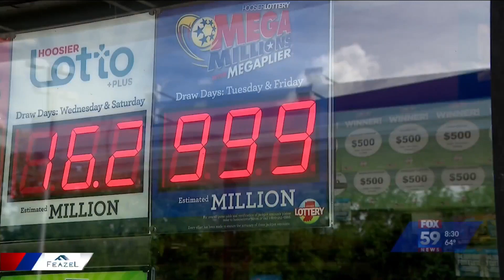1 winning Mega Millions Jackpot ticket sold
According to Mega Millions' website, the winning numbers for Friday, July 29 were: 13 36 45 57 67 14.